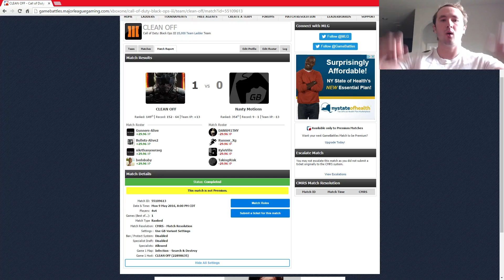WE BEAT A 9-0 TEAM!! | COD BLACK OPS 3 | GAMEBATTLES #88 | GUNNERS ALIVE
MY INFORMATION

MUSIC

EDMentals & Novik - ANA